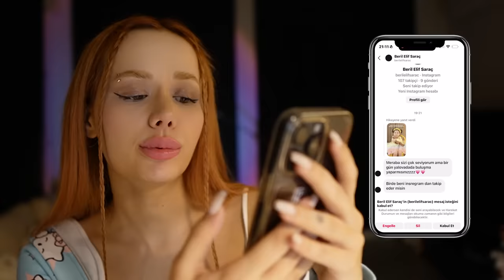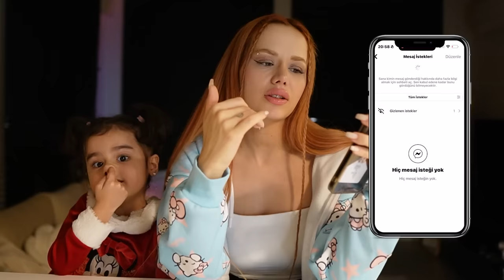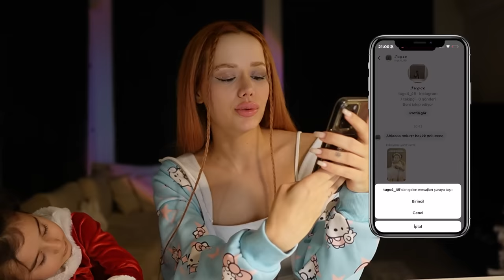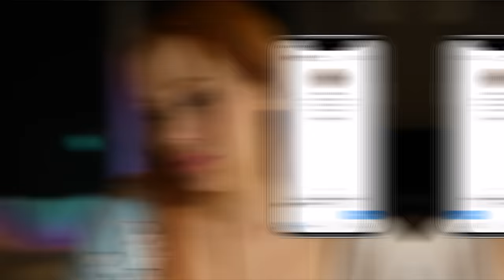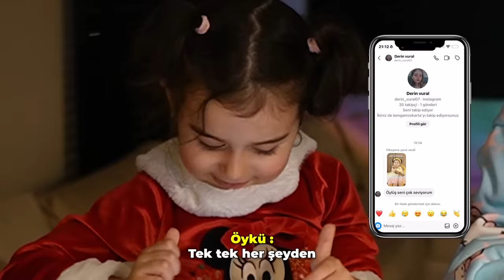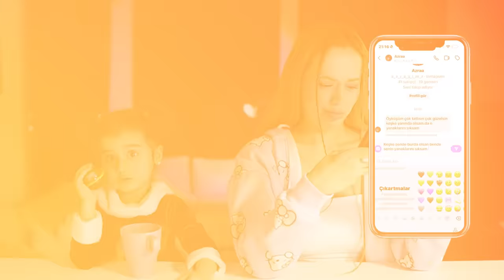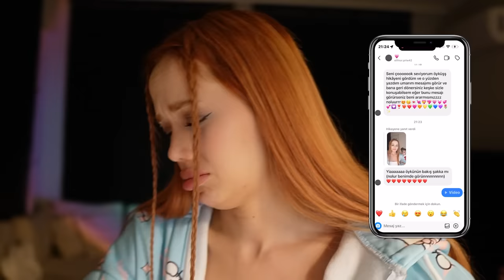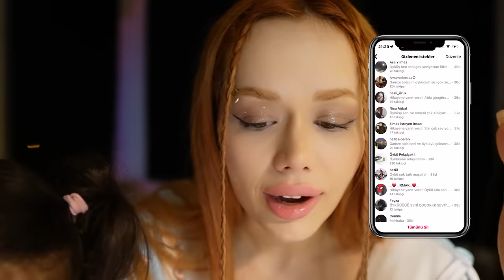ANNEM INSTAGRAM DM’LERİMİ OKUYOR!!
Herkese merhaba ben Gamze Karta bugün annem Gamze Karta benim instagram dm'lerimi okuyor. Bana gelen mesajlara annemle beraber cevap verdik. Videoyu beğenmeyi ve çan işaretine tıklayarak bildirimleri açmayı unutmayın. Sizi seviyoruz.